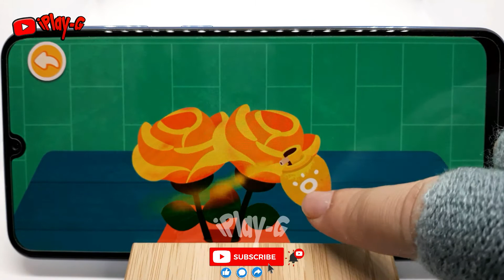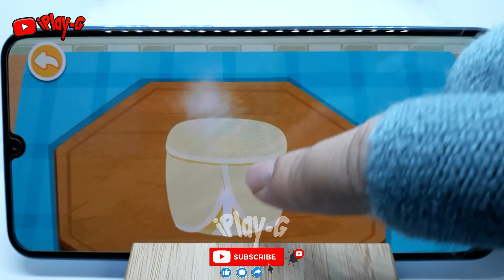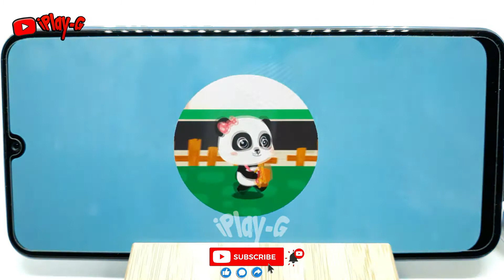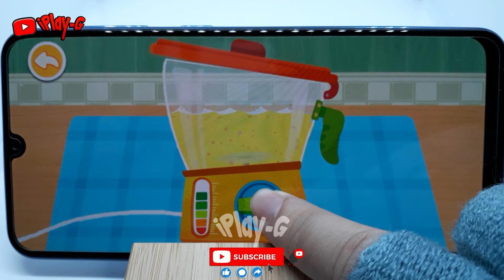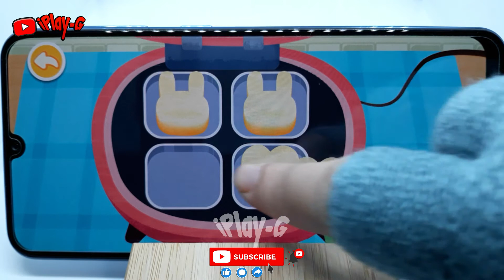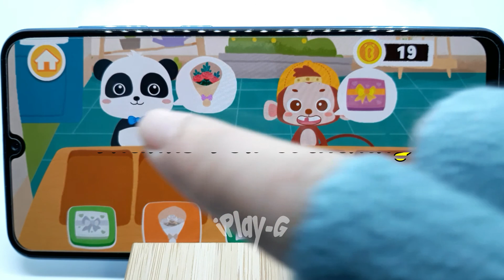Fashion Flower DIY - Babybus Game